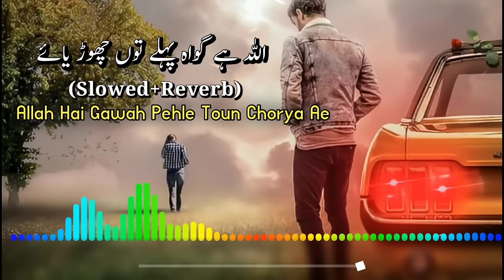Allah Hai Gawah Pehle Toun Chorya Ae ( اللہ ہے گواہ پہلے توں چھوڑ یائے ) SaraikiSong (Slowed+Reverb)